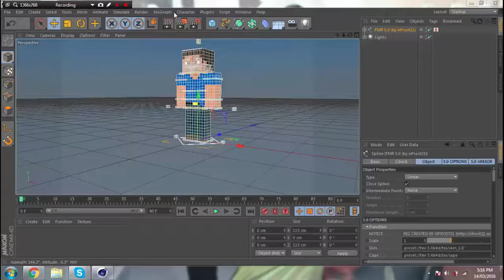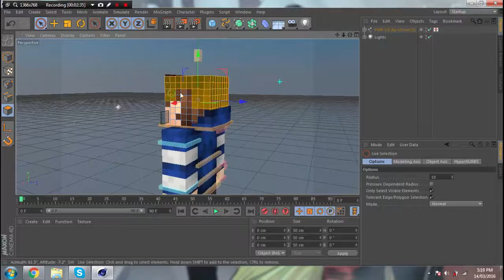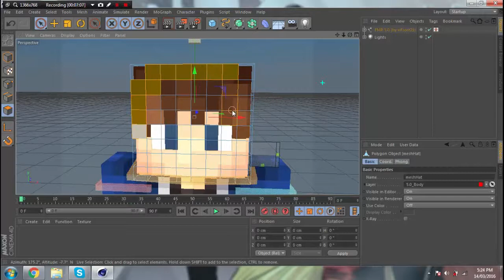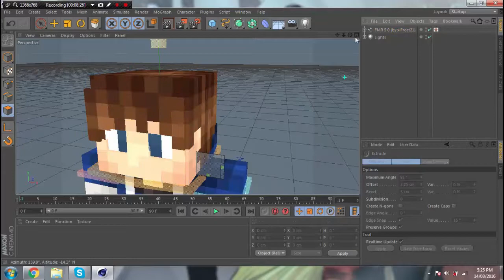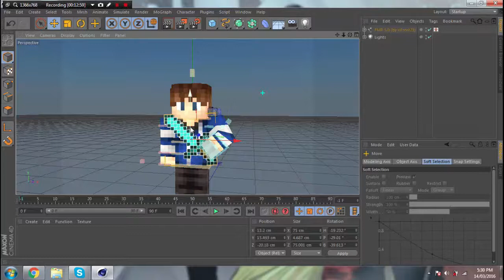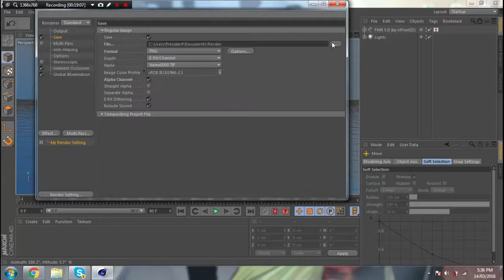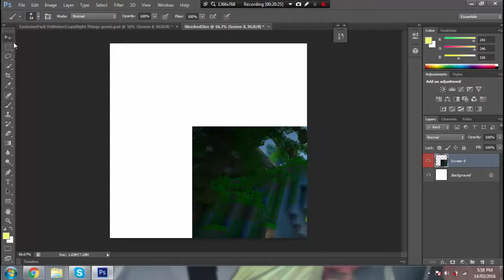SliceAndDice Speedart Profile Picture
Today in this video I make a good friend of mine a profile picture :) shoutout to Cassie for giving this idea. Btw I'm really bad at making gfx stuff. I hope you enjoy the video :)
Let's Try And Aim For 5 Likes?!?!?
Server IP:
My Setup:
Laptop: HP G61 NoteBook
Keyboard: Razer BlackWidow 2014
Mouse: Razer Deathadder Chroma
Microphone: Blue Yeti
Headset: Logitech G230

Music That Was Used In The Video:
Fox Stevenson - All In